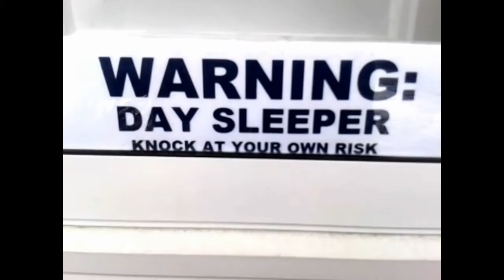Ramblin' Randumb Monday vlog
Just a few rambling's on a fine spring Monday